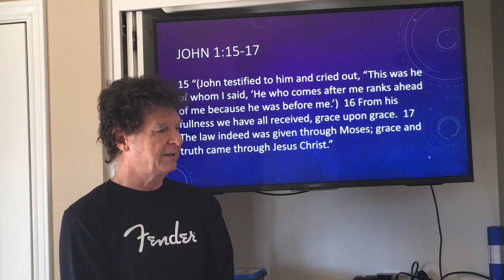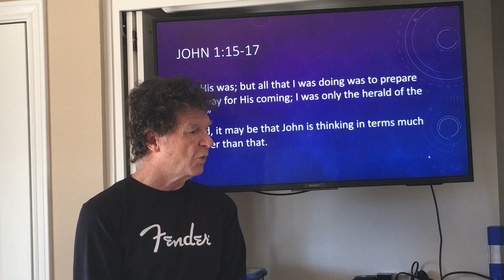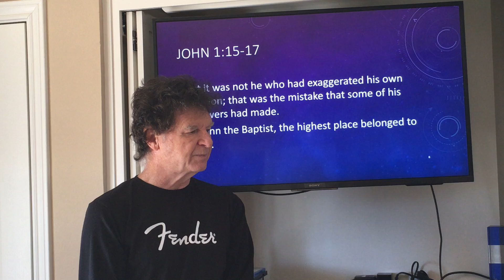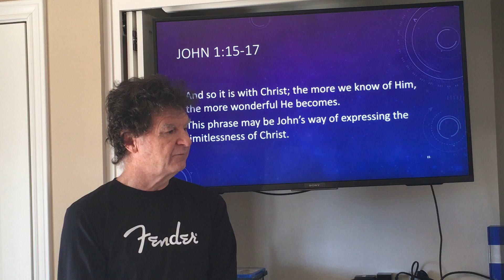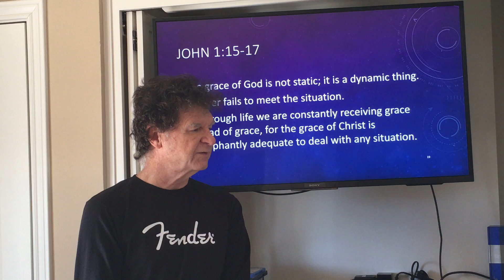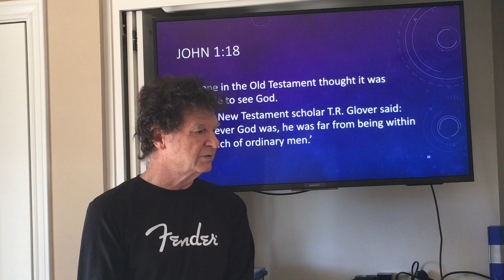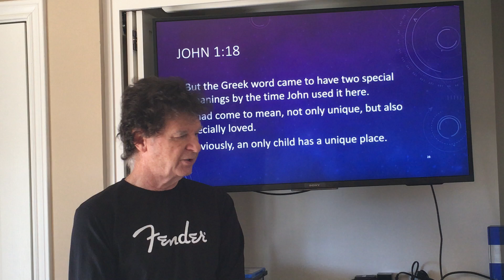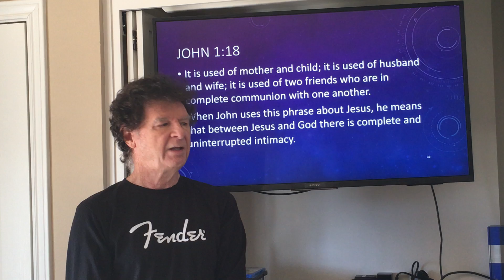Adult Sunday School, Gospel of John, taught by Ruling Elder Stephen Leake, Lesson 13